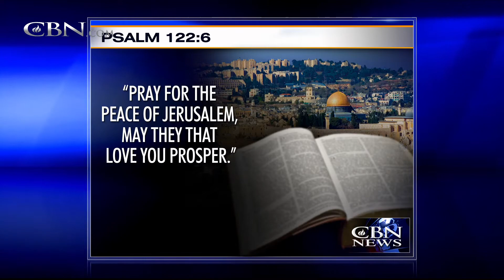Rally: Is the World Leading Up to Another Holocaust?